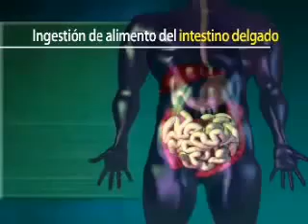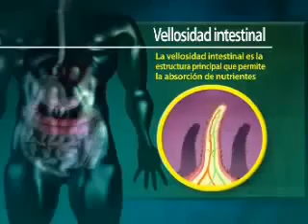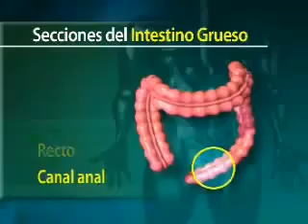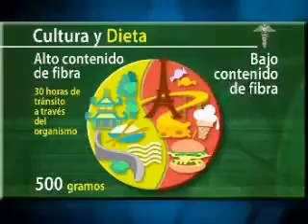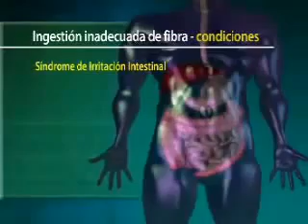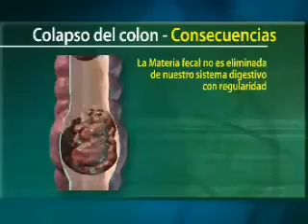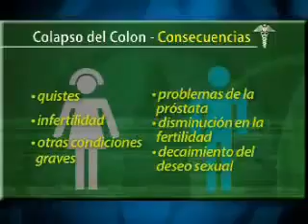Cuide su colon con productos Herbalife proteína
Con Herbalife proteína usted puede cuidar su colon. El proceso de la alimentación comienza desde que usted se mete el alimento en la boca, comienza a masticarla con los dientes para convertirla en trozos más pequeños. La pasa, la lengua la empuja hacia atrás, baja por el esófago y llega al estomago, ahí comienza el proceso digestivo.

El agua y el azúcar son absorbidos por el estomago, allí comienza a procesa la comida para pasarla al intestino delgado que comienza a absorber los nutrientes. El intestino delgado mide 21 pies de largo y si divide en:

La primera es el duodeno, de unas 10 a 12 pulgadas absorbe los minerales de los alimentos.
La segunda es el yeyuno, de ocho pies de longitud, absorbe vitaminas solubles, agua carbohidratos y proteínas.
Íleon, que absorbe las vitaminas solubles en grasa, colesterol y sales biliares.
La flora intestinal es la estructura por donde corren los alimentos. Cuando se come tóxicos o chatarra la vellosidad intestinal se va cubriendo por una capa que comienza a impedir la absorción.

Herbalife nutrición celular le recomienda llevar una dieta rica en fibra, consumir abundante agua y hacer ejercicio, para poder tener la salud intestinal correcta. Usted se preguntará ¿para qué sirve la proteína de Herbalife? Pues los productos Herbalife proteína le brindan todos los nutrientes necesarios para tener un sistema digestivo funcionando correctamente.

Lo que consumió finalmente llega al intestino grueso, que es el almacenamiento temporal hasta que se desecha.

Un cuerpo que consume alimentos ricos en fibra, duran el el cuerpo aproximadamente 30 ahoras para luego ser desechados, por su parte cuando un cuerpo consume alimentos carentes de la fibra suficiente puede tardar hasta unas 48 horas. Por ello es importante comer fibra para mejorar el transito. Con Herbalife proteína podrá tener un sistema digestivo en buen funcionamiento que le evitará complicaciones como una hemorroides  o varicosas, y hasta beneficia a la glucosa en sangre que se eleva.

Cuando se pregunte para qué sirve la proteína Herbalife, descubra que entre otros muchos beneficios, funciona para cuidar su sistema digestivo y aportarle la fibra suficiente que Herbalife proteína solo le puede aportar.